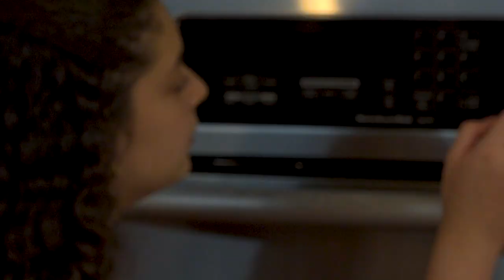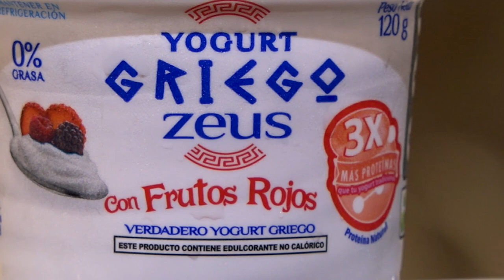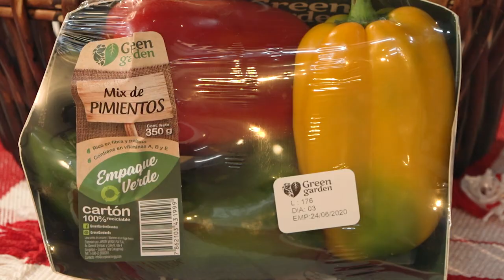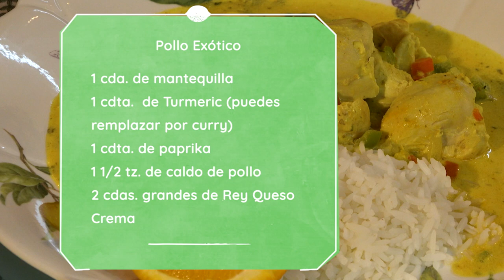Día del Niño - Pretzels Dulces / Pollo Exóticos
SEGMENTO

Pretzels dulces

En una jarrita de agua tibia ponemos la levadura y azúcar morena y mezclamos.
Aparte, en la batidora, ponemos la harina, incorporamos la mezcla de la jarrita y batimos.
Luego empezamos a amasar esta mezcla con las manos hasta formar una gran bola. Ponemos en un recipiente con aceite, la tapamos y la dejamos reposar por unos 20 min.
Aparte, en la estufa, tenemos listo un sartén con agua caliente.
Empezamos a formar nuestros pretzels. Los vamos colocando en el sartén con agua caliente y los dejamos 30 segundos por cada lado. Rociamos con azúcar.
Una vez sellados, los colocamos en una lata engrasada y los llevamos al horno por 20 minutos.
Podemos rociarlos con azúcar y canela el rato de servir.

Pollo exótico

En un sartén con aceite ponemos los filetes de pollo con un poco de yogurt natural, sal, pimienta y orégano. Formando una costra. Hacemos lo mismo del otro lado.
Retiramos el pollo y, en el mismo sartén, agregamos mantequilla, cebolla picada, una pizca de sal. pimienta y los pimientos, revolvemos e incorporamos ajo picado. Sazonamos con Turmerik. Sino tiene, puede usar curry, ponemos paprika y caldo de pollo. Mezclamos y añadimos el queso crema para espesar la salsa. Rectificamos la sal y es momento de agregar el pollo en tiritas a nuestra salsa para que se terminen de cocinar.